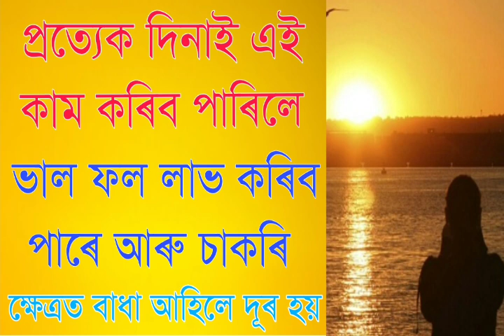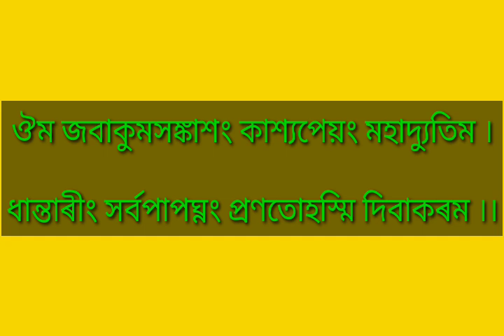এই কাম প্ৰত্যেক দিনাই কৰিলে সুখ সমৃদ্ধি লাভ হয় । বাধা বিঘিনি দূৰ হয়